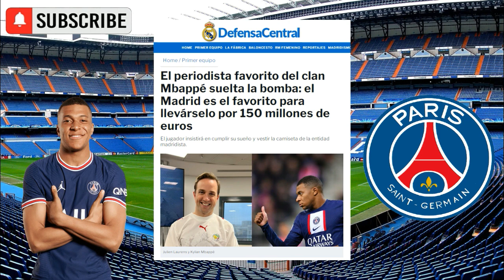Florentino SIGUE Queriendo a Mbappé pero tiene ‘MIEDO’ por el vestuario del REAL MADRID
El mandamás blanco no quiere romper con un trabajo de varios años para mantener el equilibrio

JUGONES LA SEXTA
jhona semprun
EL CHIRINGUITO
NOTICIAS REAL MADRID HOY